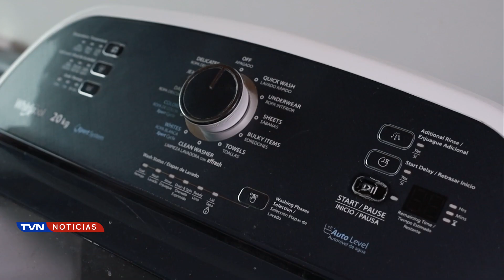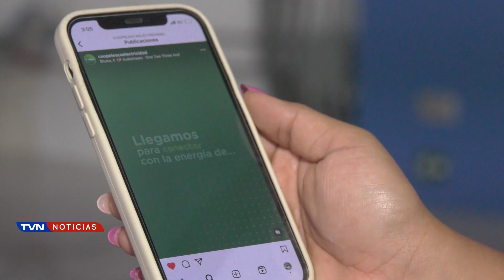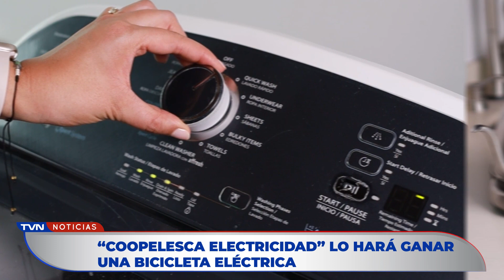COOPELESCA ESTRENA FACEBOOK E INSTAGRAM EXCLUSIVOS PARA EL SERVICIO DE ELECTRICIDAD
Se trata del nuevo Facebook e Instagram exclusivos para el servicio de electricidad.